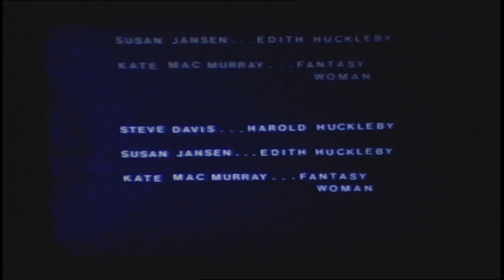Til Death Do Us Part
Super 8mm film project while at USC Film School in 1986.  These Super 8 projects were our first films and meant to teach us how to tell a story without words in five minutes or less.  Starring my classmates: Steve Davis, Susan Jansen and Kate MacMurray